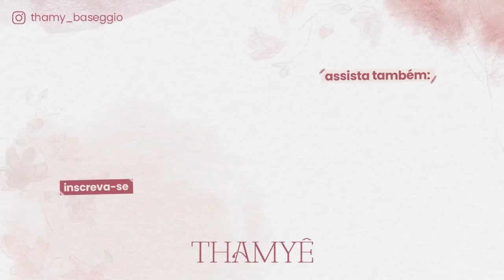ARRUMANDO A MALA MATERNIDADE DA CECÍLIA! - Thamyê Baseggio